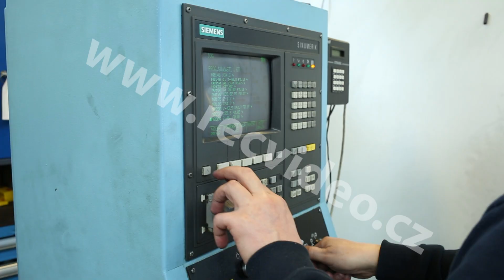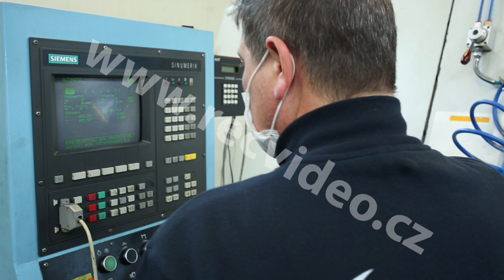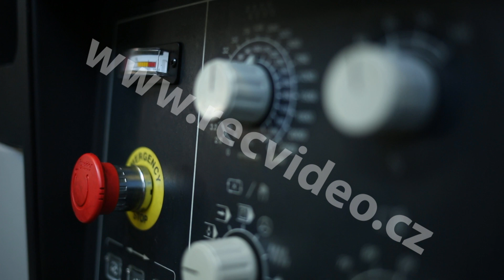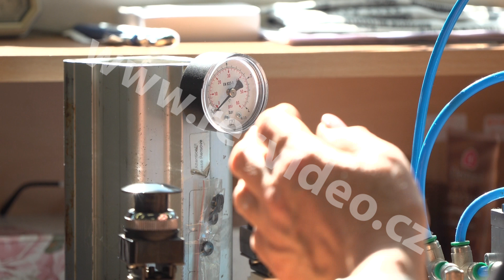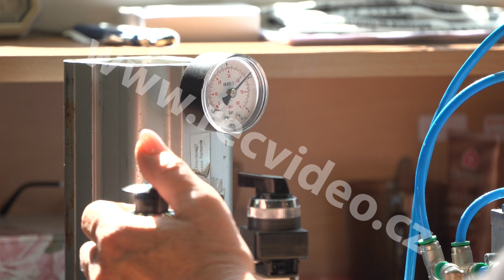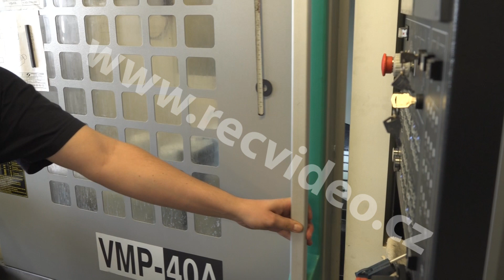ČR - průmysl - pneumatický - válec - automatizace - CNC - stroj - montáž - dílna - hala - sklad